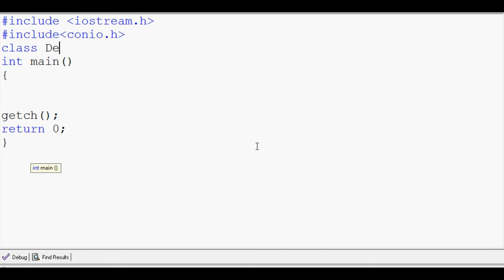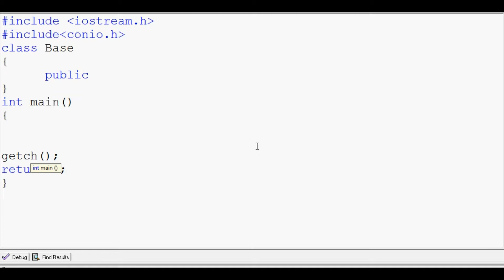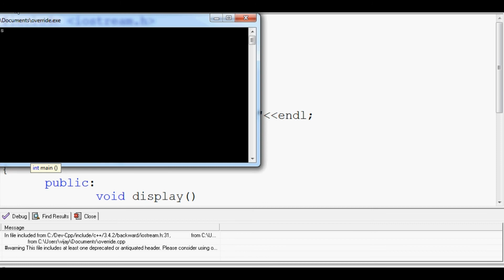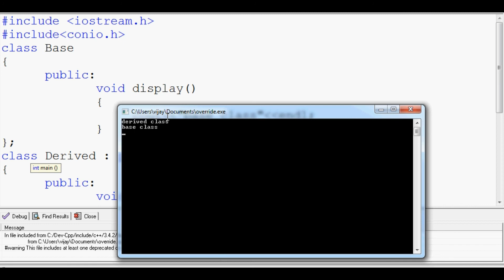#14 | Function Overriding in Object Oriented Programming with C++ in Tamil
Function Overriding in Object Oriented Programming with C++ in Tamil

send request our channel official facebookprofile...